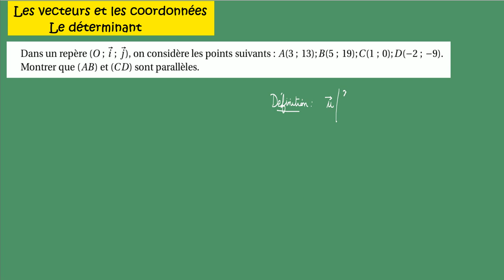seconde Vecteur et coordonnées déterminant et parallélisme ex31